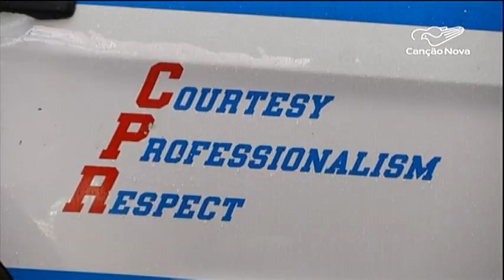EUA reforça a segurança para a virada de ano-CN Notícias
Por causa da virada de ano, os Estados Unidos estão reforçando a segurança do país. Em Nova Iorque, 65 caminhões de areia e sanitários serão posicionados em locais estratégicos nos arredores da Times Square. Mais de um milhão de pessoas são aguardadas para assistir à tradicional Queda da Bola de Ano Novo. Mais de 100 veículos serão mobilizados para diversas partes da cidade para evitar que outros carros sejam lançados na multidão, como tem acontecido na Europa.